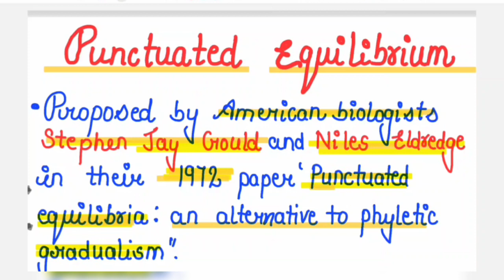Punctuated Equilibrium | Evolution | Physical Anthropology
Concept of Punctuated Equilibrium
Evolution
Speciation
Physical anthropology

PG in Anthropology
CUET PG
CUET UG Anthropology

allaboutanthropology

Anthropology previous year question paper
net exam Anthropology 2023
Ugc net anthropology question paper with solutions
explanation of all questions of anthropology UGC-NET
net jrf anthropology paper and discussion
anthropology net pyqs